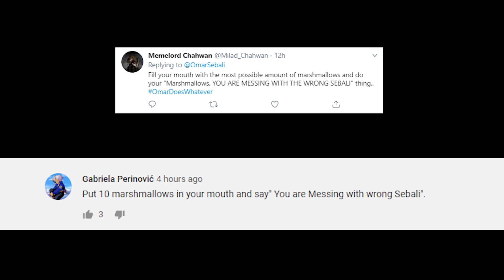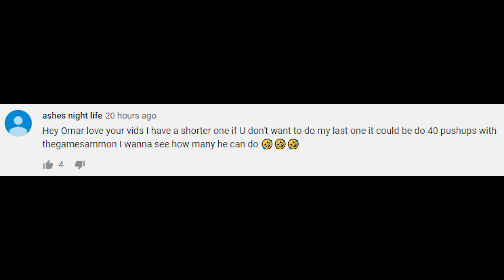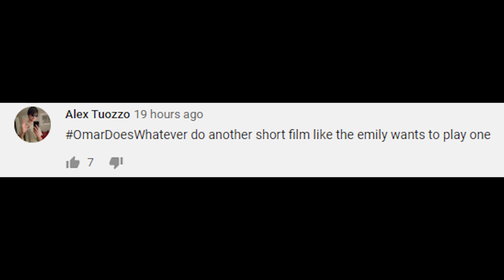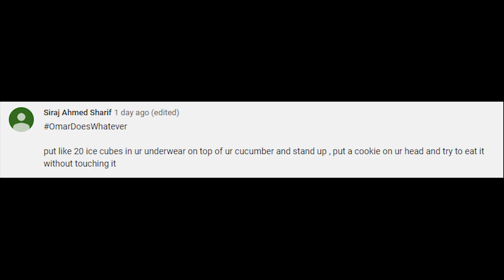DOING WHATEVER YOU WANT (PART 1) - Sebali Saturdays #2